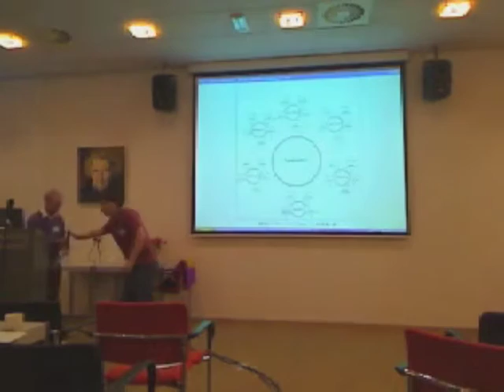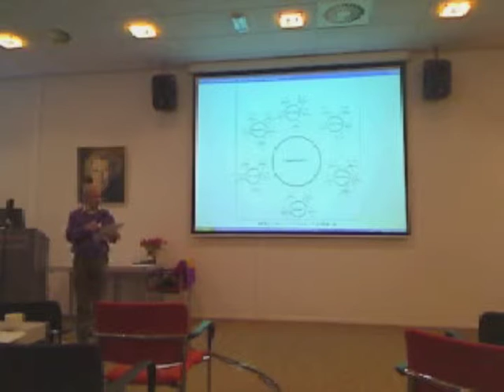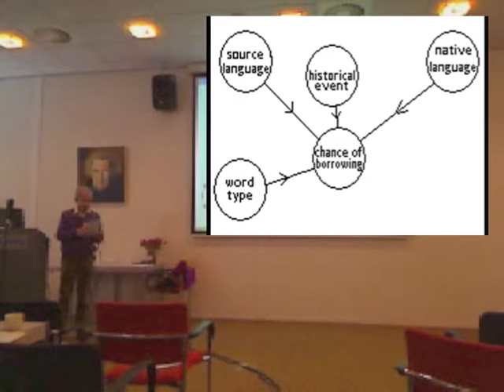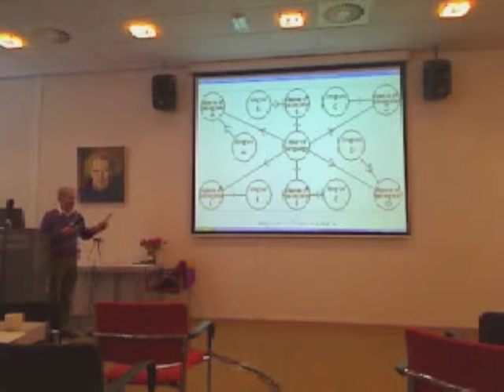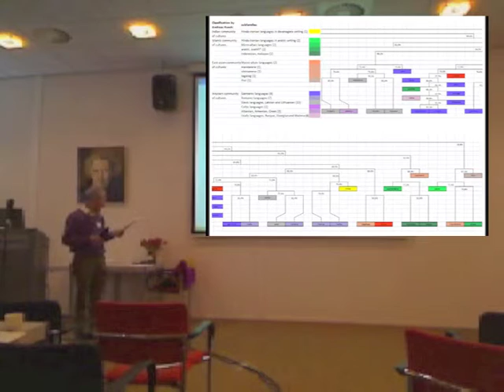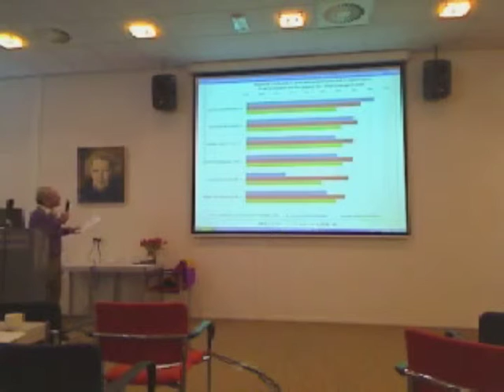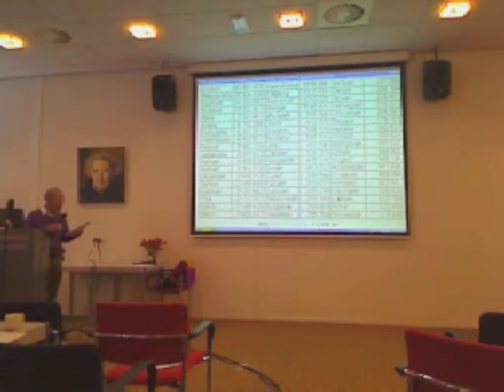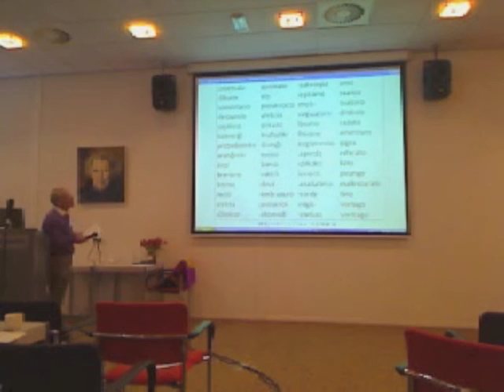LCC4 - Johan Derks - The Importance of "International" Words to Auxiliary Languages...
LCC4 - Johan Derks - The Importance of "International" Words to Auxiliary Languages and How to Define Them. Talk given at the 4th Language Creation Conference, May 15, 2011.